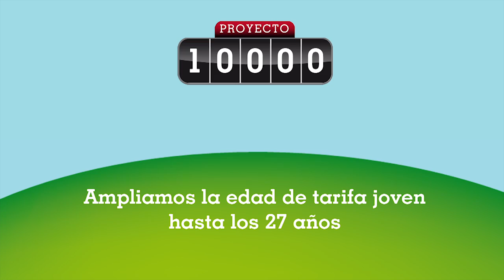Spot 02 Campaña Abonos Albacete Balompié 2011/2012